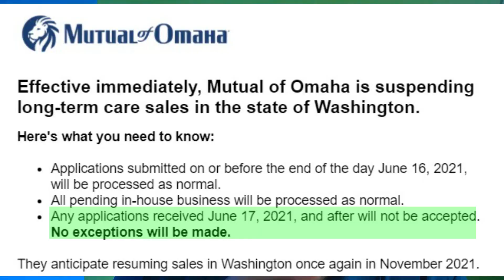WA LTC TAX ACT Update 6/16/21 - Mutual Of Omaha Suspends LTC In WA. Nationwide Doubles Down.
The Only Place To Receive Ongoing, Personalized Investment Advice, So You Can Confidently Invest In Your TRS 3, PERS 3 & DCP Retirement Plans!

Masterclasses:
How Washington Teachers Can Avoid Retirement Tax Traps